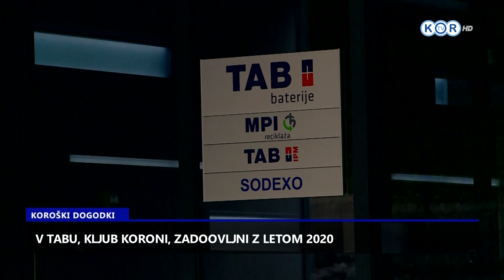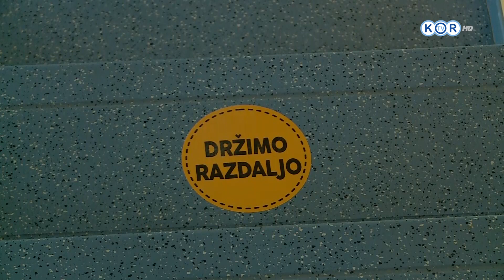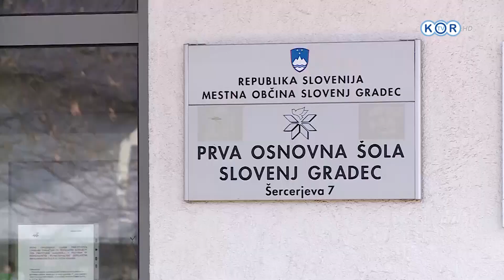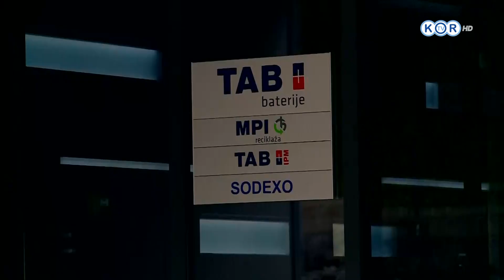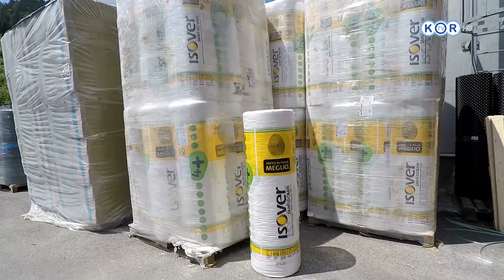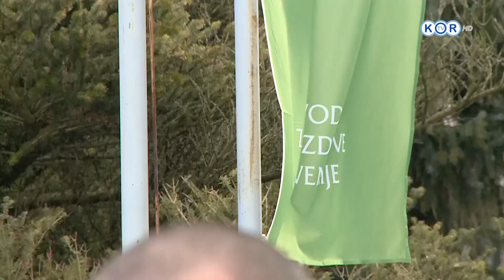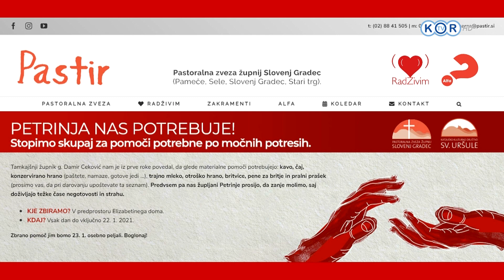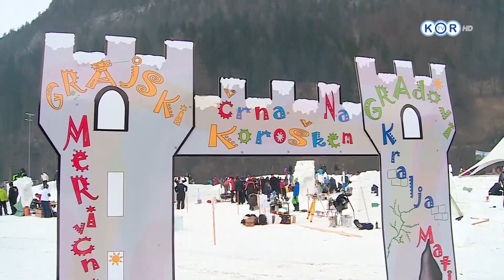KOROŠKI DOGODKI, 29. januar 2021